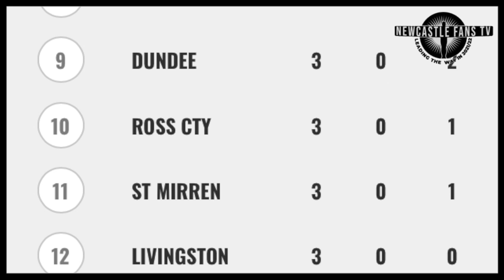Matty Longstaff leaves on loan for Aberdeen | His treatment is disgraceful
Matty Longstaff has joined Scottish Premier League side Aberdeen on a season-long loan from Newcastle United. He has also signed a one-year extension to his contract at St. James' Park, where he has been ever since he was spotted playing for North Shields Juniors as a youngster.

The former England under-20 international burst onto the scene with the winner against Manchester United on his Premier League debut in October 2019 - one of three goals he scored in his breakthrough campaign - but made only five appearances last term following a long-term injury. The 21-year-old - whose older brother, Sean, spent time on loan in the Scottish Premier League with Kilmarnock in 2017 - moves to Pittodrie with Aberdeen currently sitting second in the table, having won two of their opening three matches. The Dons are managed by former Magpies midfielder Stephen Glass.

30 day free Amazon Prime
Amazon Audible
3 free months unlimited Amazon Music